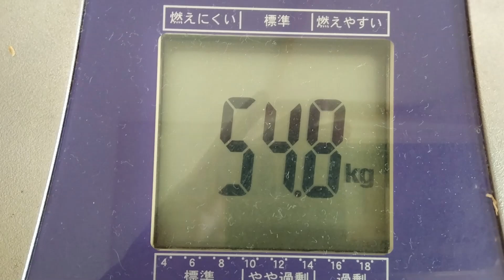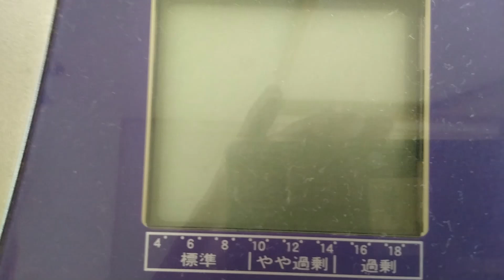【ダイエット記録】９月２７日の食事メニューと食べた量、食前と食後の体重の記録（５４・６ｋｇで９００ｇ減量）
還暦親父が毎日独りで作って独りで食べている料理を投稿しています。
２０年前に体重が８３㎏になって腰痛を発症、鍼灸柔道整復師として患者さんの生活指導をする立場から、一念発起してダイエットを行い５３㎏台にまで体重を減らしました。
健康体重を維持するための毎日の料理と体重を投稿しています。
以前からやっていたマイクロダイエットですが、２４時間に１食のプチ断食、ファスティングやオートファジーと呼ばれるような、空腹感を感じるまでの短時間の断食でダイエットを健康に成功できます。
皆様の参考になるように、僕自身の食前食後の体重差と日々の体重変化を記録投稿しています。

１品目
「【ダイエットレシピ】柔道整復師の僕が８３ｋｇから５３ｋｇまで３０ｋｇ減量した時に食べていた糸こんにゃくともやしの味ぽん炒め」
業務スーパーの激安糸こんにゃく：２００ｇ
業務スーパーの激安冷凍刻み葱：適量
業務スーパーの激安味ぽん：適量

２品目
「【ダイエットレシピ】柔道整復師の僕が８３ｋｇから５３ｋｇまで３０ｋｇ減量した時に食べていたキャベツチャンプルーことタマナーチャンプルー」
業務スーパーの激安豆腐：１丁
キャベツ：適量
業務スーパーの激安ポン酢：適量

３品目
「【インスタントラーメン】業務スーパーの激安インスタント味噌ラーメンを鶏ミンチで１０倍美味しくしました」
業務スーパーのインスタント味噌ラーメン：１人前
鶏ミンチ：１５０ｇ
キャベツ：外葉１枚
もやし：少し